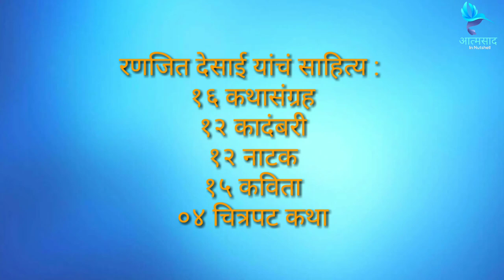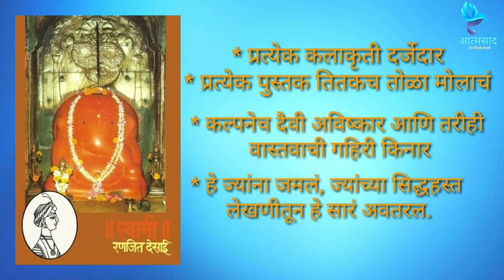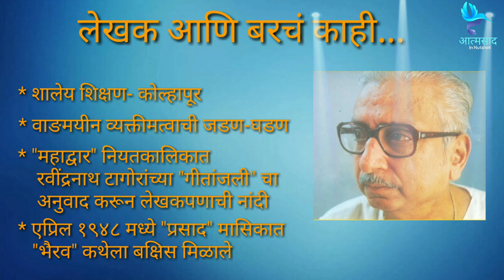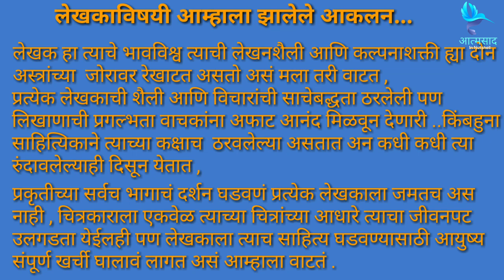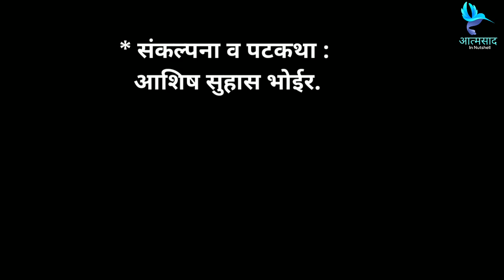लेखक आणि बरचं काही... भाग # ०२ शेकरू, रणजित देसाई. / Lekhak Aani Barach Kahi !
ह्या भागात तुम्हाला खालील मुद्दे पाहायला मिळतील
00:00 प्रस्तावना
01:55 लेखका विषयी
02:23 लेखकाचे शिक्षण व बालपण
03:47 शेकरू कादंबरी विषयी माहिती
04:50 कादंबरीची वैशिष्टय़
05:00 कादंबरी मधील प्रसंग १
05:16 कादंबरी मधील प्रसंग २
05:47 नायका विषयी
06:11 कादंबरी मधील महत्त्वाच टप्पा
07:30 कथेचा शेवट
07:55 लेखका विषयी आम्हाला झालेले आकलन

मराठी साहित्य, वाङमय ,लेख ,लेखक ,विविध पुस्तकं यांची माहिती देणारा आणि मराठी पुस्तकं वाचनाची आवड निर्माण करण्यासाठी चालू केलेलं हे चॅनेल आणि याच माध्यमातून
आजच्या युवाला आपल्या मराठी साहित्याची माहितीकरून देऊन त्याबद्दल अभिरुची निर्माण करून देण्याचा हा एक प्रामाणिक प्रयत्न ..
लेखक आणि बरंच काही शृंखलेतला आमचा हा दुसरा विडिओ तुम्हाला कसा वाटला ते नक्की कळवा.
शेकरू( शेकरा )

शेकरा हा तसा खारू ताईचा प्रकार ,खारीसारखा दिसणारा पण खारीहून मोठा असणारा तपकिरी रंगाची झुपकेदार शेपटी लाभलेला तीन-साडेतीन फूट लांबीचा ,जेमतेम 2-3 किलोचा जीव. भीमाशंकर अभयारण्यातला महाराष्ट्राचा मानबिंदु म्हणून ओळख असणारा हाच तो शेकरू/शेकरा कधीकधी सह्याद्रीत आणि तळकोकणातही पाहायला मिळतो
महाराष्ट्राचा राज्यप्राणी आणि मानबिंदू असलेल्या शेकरूला 'इंडियन जायंट स्क्विरल' किव्वा 'रटुफा इंडिका' (प्रजाती)अशीही अन्य नावे आहेत  ,शेकरूची मादी वर्षातून एकदाच डिसेंबर-जानेवारीमध्ये पिलाला जन्म देते. एक शेकरु सहा ते आठ घरे तयार करतो. एका झाडावरून दुसर्‍या झाडावर सहज झेप घेणारा शेकरू १५ ते २० फुटांची लांब उडी मारू शकतो विविध प्रकारची फळे व फुलांतील मधुरसाचे भक्षण हे त्याचे खाद्य असणारा शेकरू हा अतिशय देखणा आणि झपाट्याने दुर्मिळ होणाऱ्या प्रजातीतील प्राणी आहे.

स्वैर आणि स्वच्छंदी स्वभावाचा शेकरू रणजित देसाईंच्या कादंबरीमध्ये महाभारतातल्या संजयप्रमाणेच भासत आहे हे अनुभवण्यासाठी तुम्हाला हे पुस्तकं वाचायलाच हवं.

संकल्पना - आशिष सुहास भोईर.
सादरीकरण - प्रसाद दशरथ मोडक.